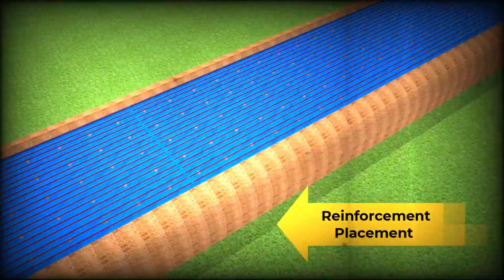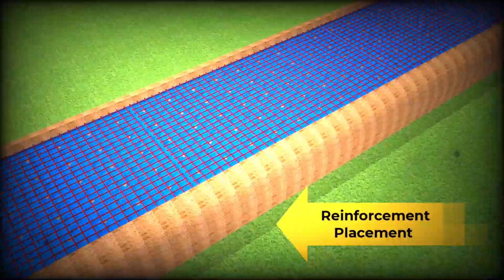RCC रोड के काम में झोल का पोल खोल || Bhiwandi Nashik Highway (Bhinar)|| By Firoz Memon